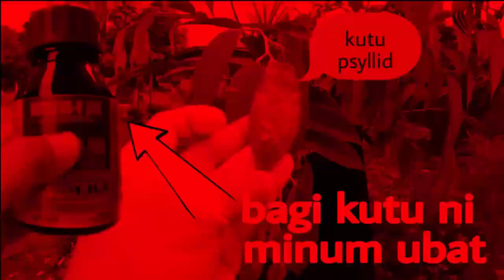Aktiviti Pemangkasan pokok BUNGA KERTAS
Pemangkasan dilakukan terlebih dahulu sebelum proses pembajaan dilakukan.
ianya juga salah satu kaedah untuk pengeluaran tunas-tunas baru agar tunas tersebut boleh digunakan sebagai keratan tunas cantuman.
Pemangkasan sangat penting pada tanaman berkayu bagi menggalakan pertumbuhan tunas, mencantikkan kanopi tanaman, tanaman akan lebih sihat, batang utama akan menerima kadar cahaya matahari yang sempurna.